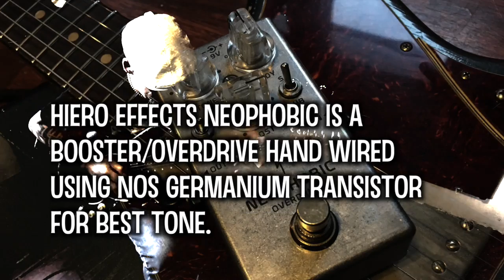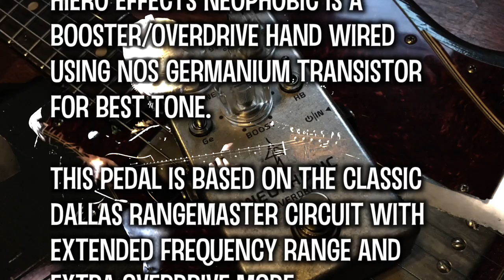Hiero Effects Neophobic Overdrive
Sit down, take the beer, listen to this amazing tone..
I have always liked Eric Johnson thick tonez, so this clip is kinda Johnson(ish) too ...